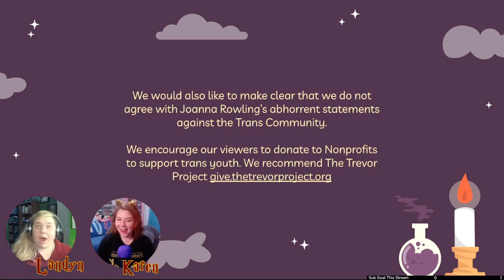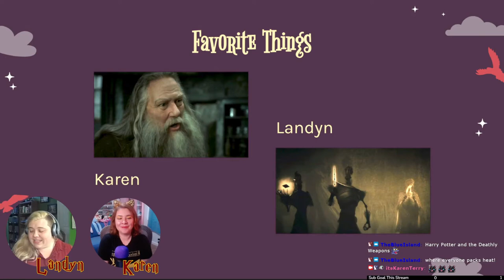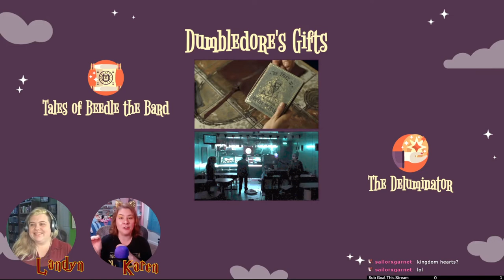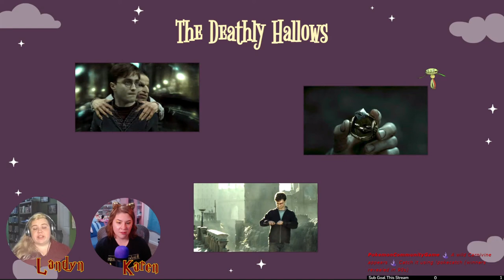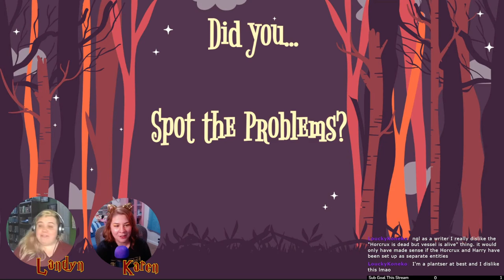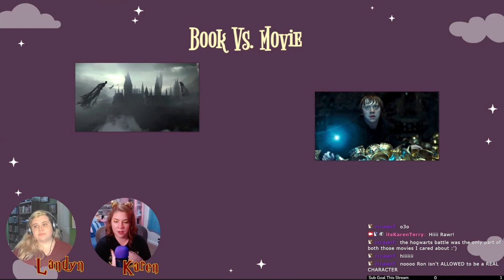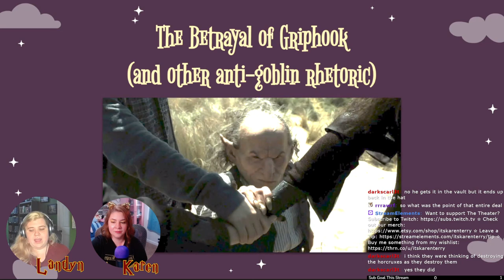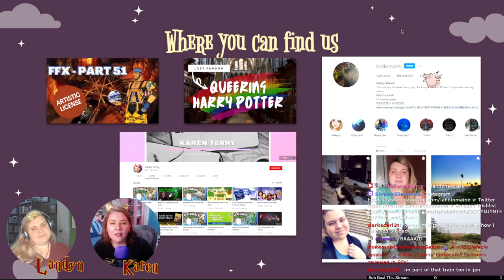Harry Potter and the Deathly Hallows - Part 2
Chapters
0:00 Introduction (Spolier Warning & Content Warning)
5:28 Favorite Things
19:02 Objects of Great Power
1:08:27 Audible Ad Beak
1:12:19 The Deaths and Their Meaning
1:33:05 Spot the Problems
2:08:53 Outro

365 Days of Character Creation